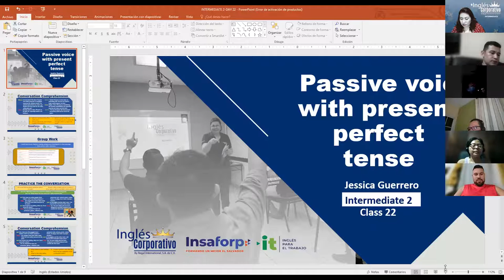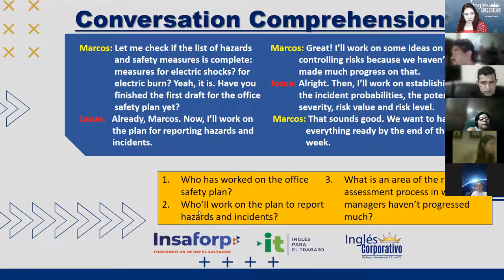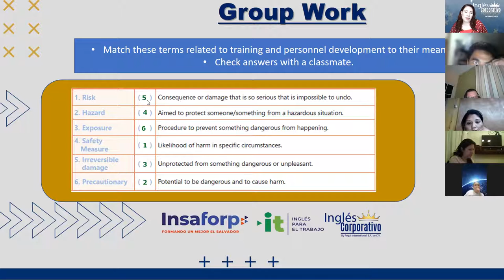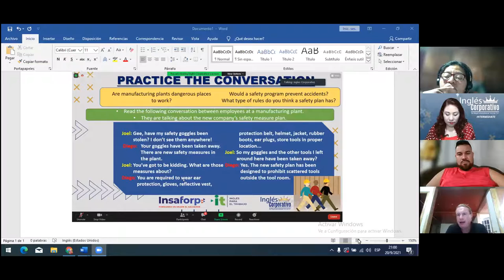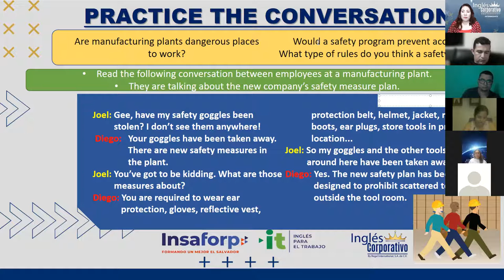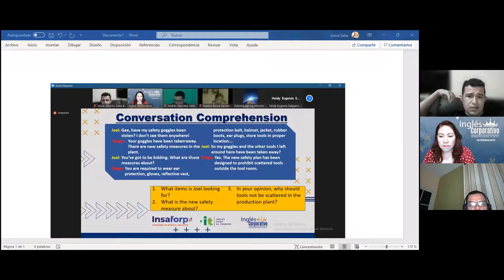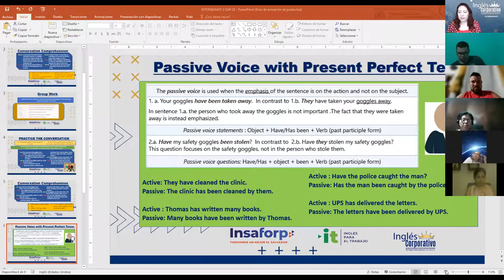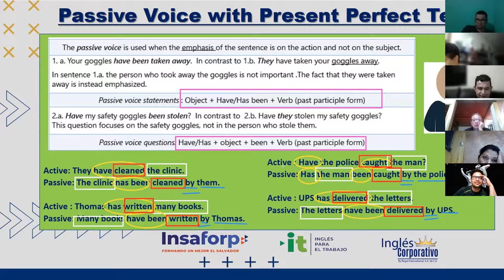Ingles Corporativo- Videoconferencia #22 Passive voice with present perfect tense